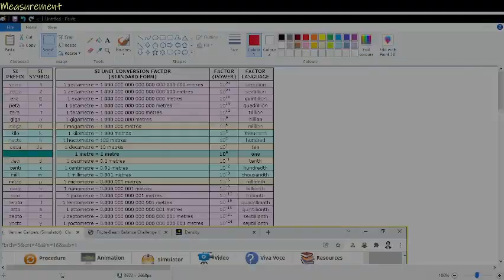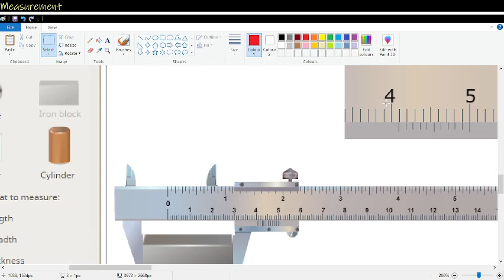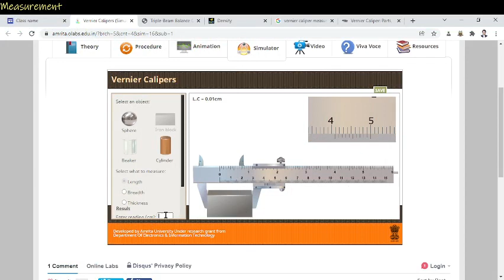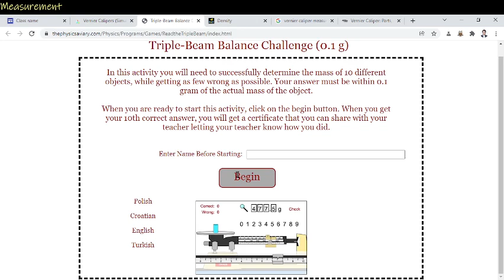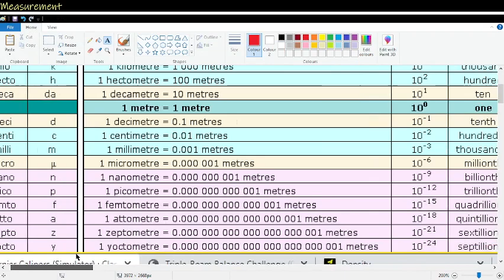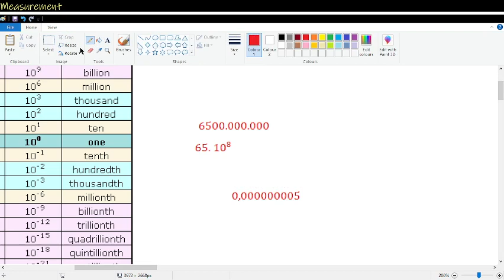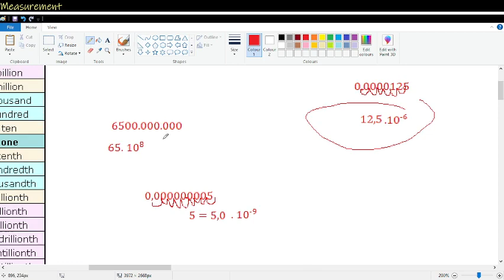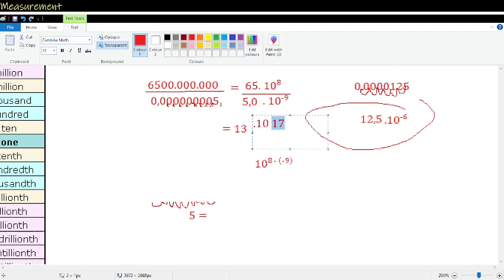Vernier Calliper - Triple Beam Balance Easy explanation _ Standard Form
Simple explanation about common measurements tools used in physics Lab.
+ short review of standard form for easier calculation